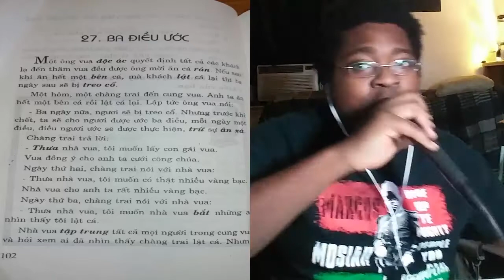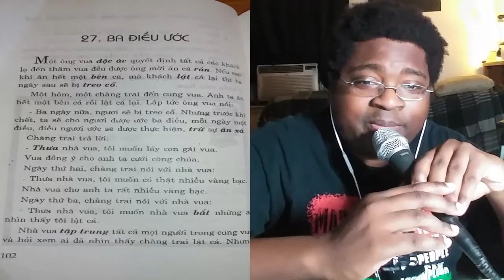REAL Vietnamese Reading (w/English Description) "Ba Diều Ước"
Here, we read a REAL Vietnamese Fable, and describe it in Real-Time English.